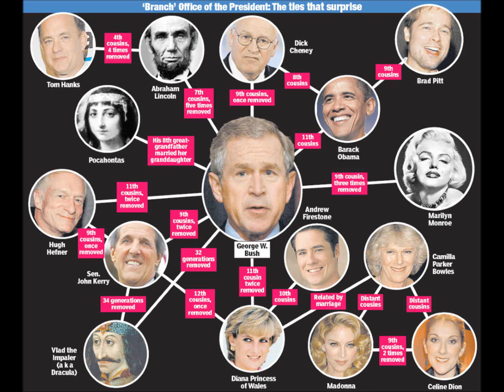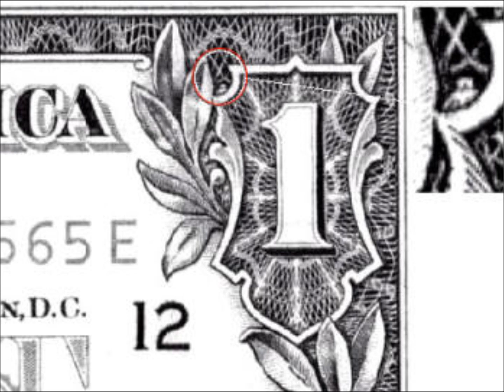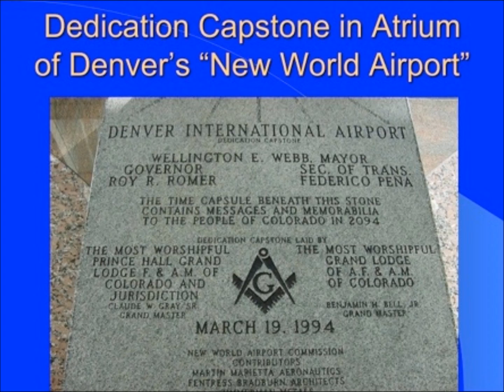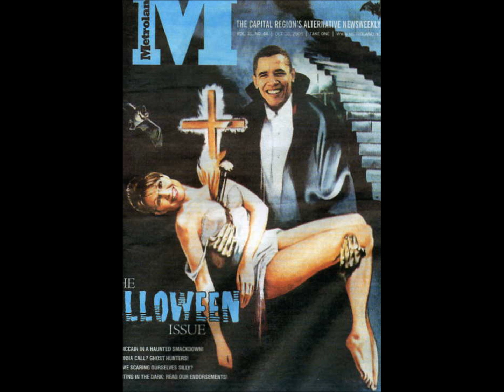War Of Terror "blackula heavy metal remix"